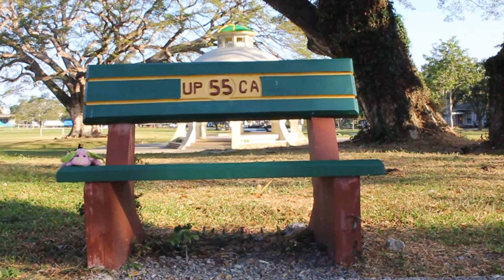Poala and Oowie in Wonderland ('Alice (Underground)' by Avril Lavigne)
Poala's 7th Birthday Music Video

Written/Directed/Shot/Edited by:
Sherri Maigne A. Meneses

Cast:
Poala Brielle M. Saquilayan as Herself
Oowie as Herself

Artist: Avril Lavigne
Album: Goodbye Lullaby
Released: 2011

Location:
Meneses' Residence
University of the Philippines Los Baños
Makiling Botanic Gardens